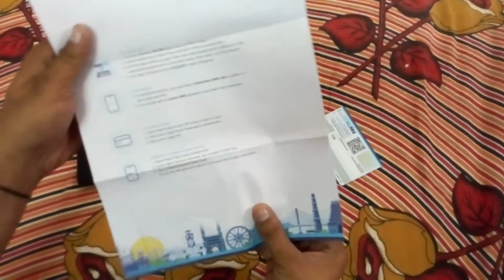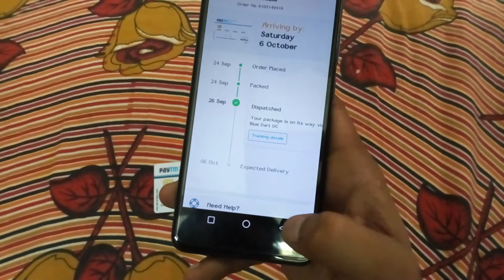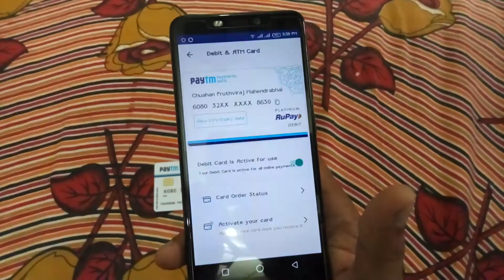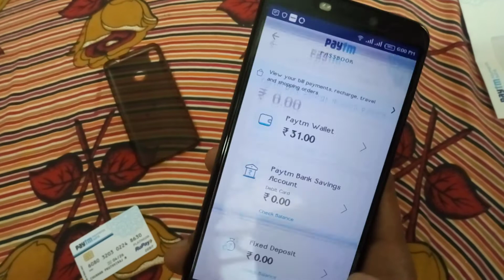PAYTM Ka ATM, How to active Paytm atm debit card,unboxing & Review Hindi Paytm card Cashback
1). Paytm today offer

3). How to earn robux

4). How to earn money online

5). How to earn from youtube

6).How to get free mobile recharge

7). How to get free paytm cash

8).How to earn unlimited paytm cas

9). How to earn paytm cash by playing game

10) Earn Hindi , paytm cash,earning app latest, Loot lo

Paytm earnaap
Paisa kaise kamaye
Loot offers
Earning aap